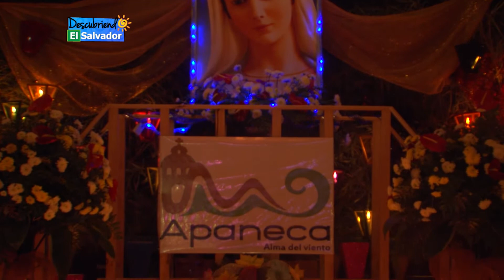FAROLITOS DE APANECA 2016